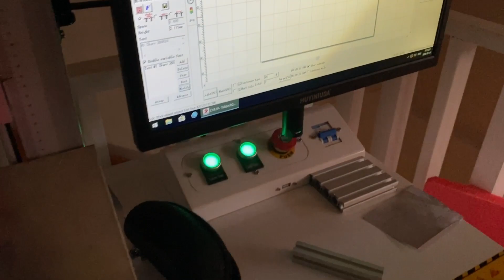Lasergraveringsmaskin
DAE har nu möjlighet att lasergravera det mesta du önskar dig!